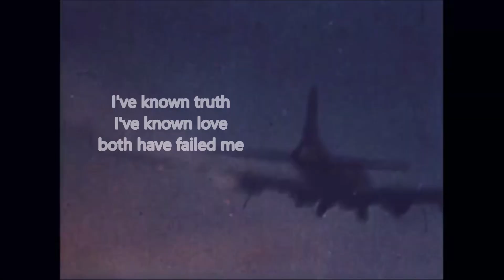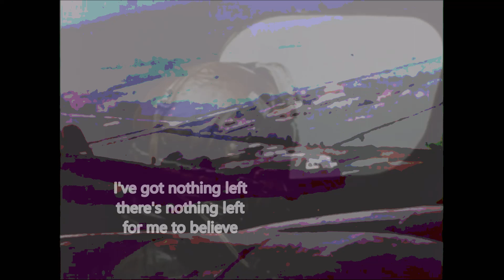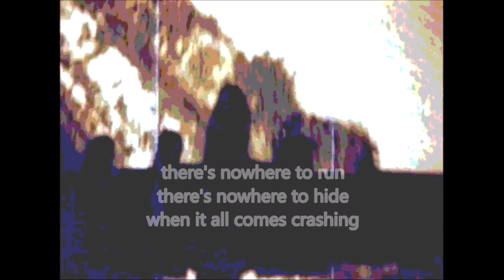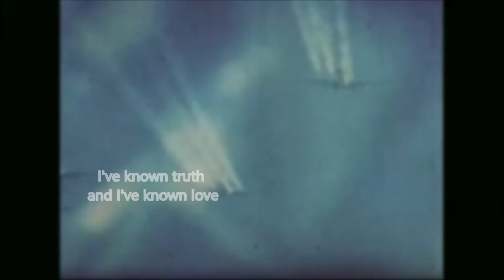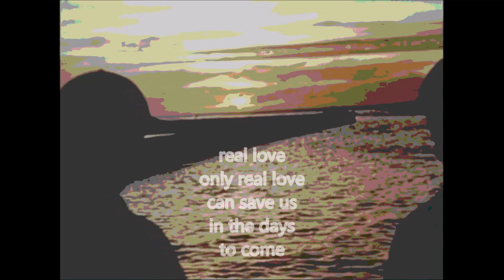Farewood - One Step Closer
Farewood
One Step Closer
Under Burning Sun
ARClight USA

Farewood.net
Farewood.bandcamp.com